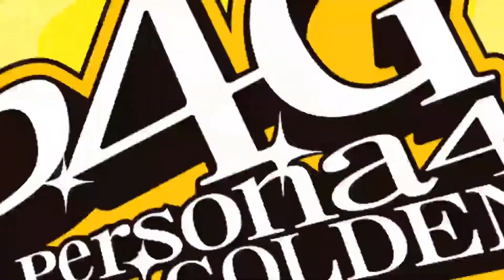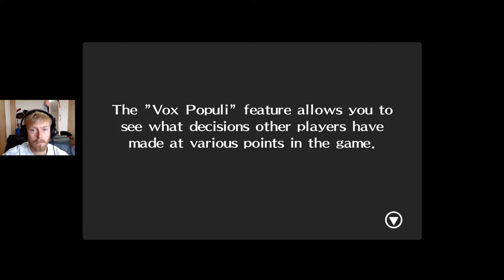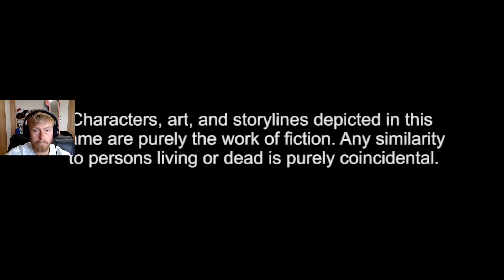Persona 4 Golden pt1: Welcome to Inaba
We're taking our first steps into the foggy rural city of Inaba, to meet a variety of interesting and crazy characters!
Join me as we figure out how to adapt to this new life, and what exactly is hiding in the fog!